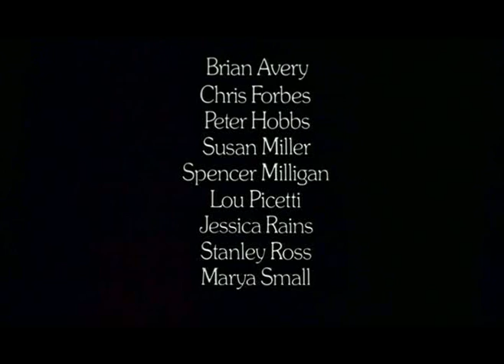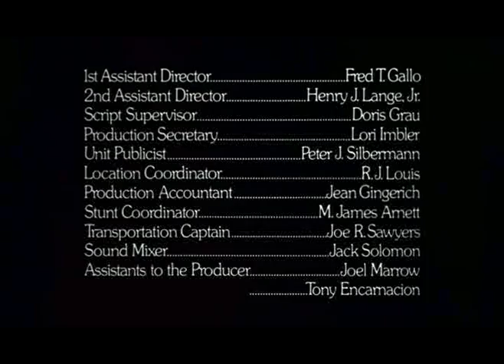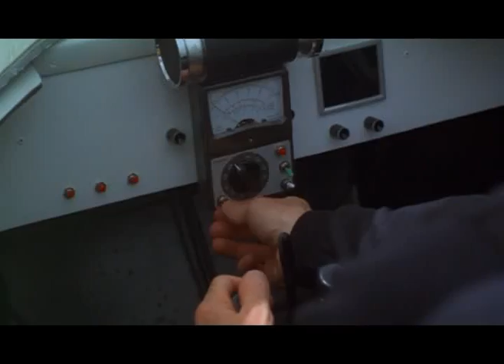Woody Allen - Sleeper (El Dormilón) - Banda Sonora